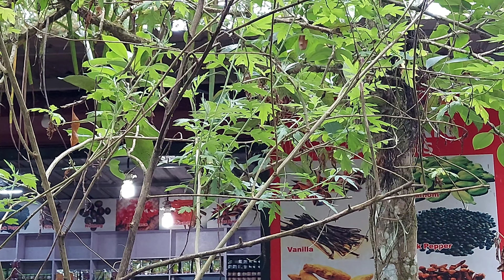Ayurvedic herbs and spices of Kerala - a guided tour / Travelholic Minds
Hope you like this video, do comment about suggestions and feedback.

and our discord server